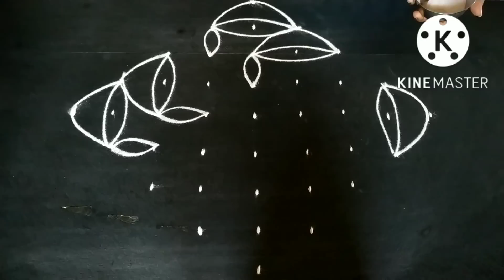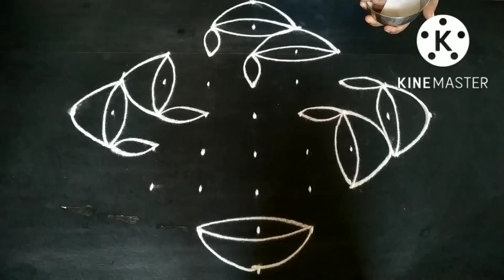🎆DEEPAVALI 🎆 Festival special 9dots rangoli design ||easy rangoli